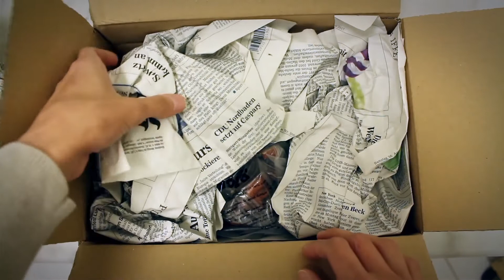UNBOXING TIME - Neues von Mojö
Animierte Dinos im Video: Framy App